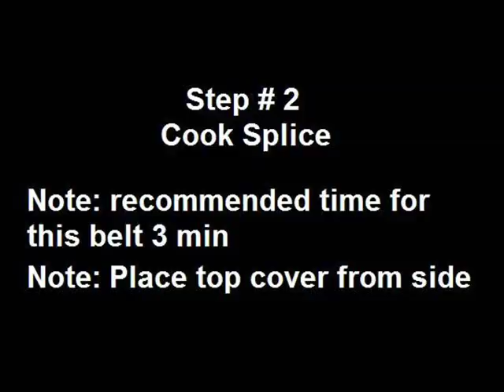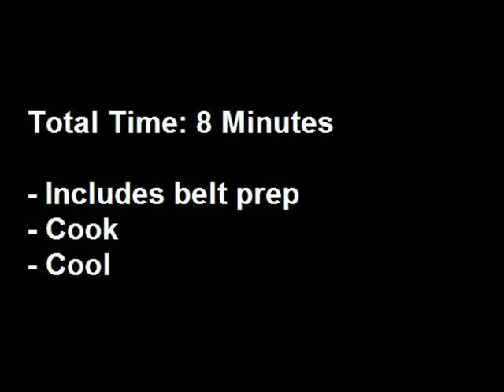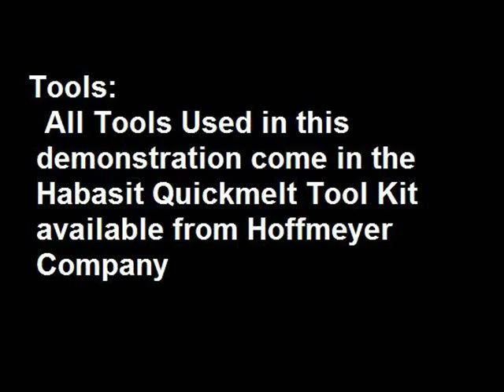Conveyor Belt Vulcanize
Hoffmeyer Company provides a step by step demonstration of conveyor belt vullcanizing.  Hoffmeyer Company is a authorized manufacturer direct distributor for Habasit Conveyor belting.